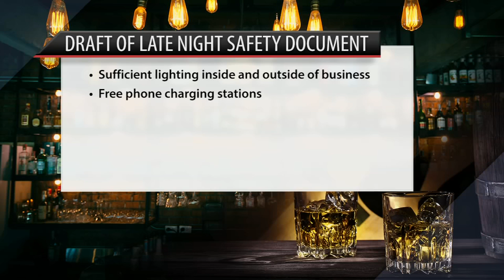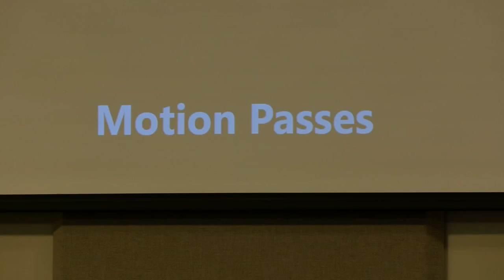Late-night safety proposal for Louisville businesses passes Metro Council committee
Keeping Louisville safe after midnight is the goal of new guidance aimed at any business that has last call for alcohol close to dawn.

The 18-page public safety guidance document was presented to Metro Council's Public Safety committee on Wednesday.

Metro Councilwoman Cassie Chambers Armstrong, D-8, said the focus on late-night safety came after a string of incidents last summer on Bardstown Road.